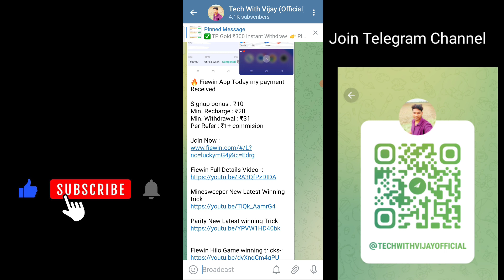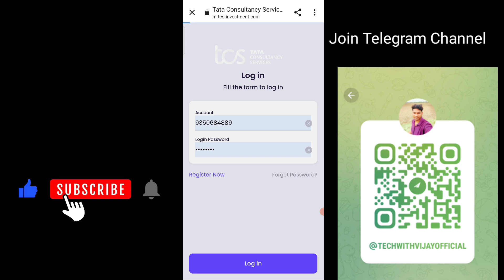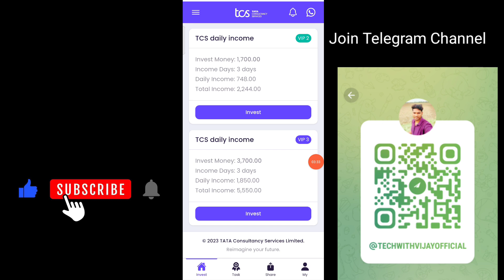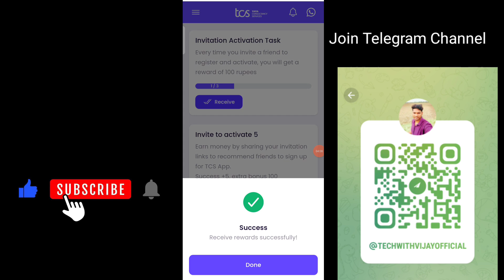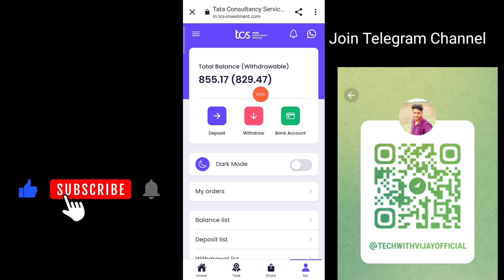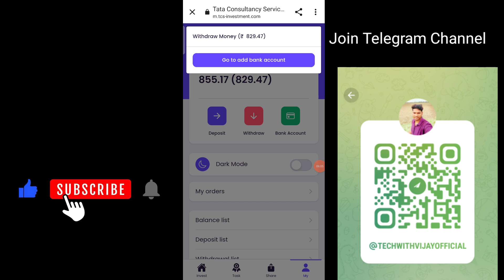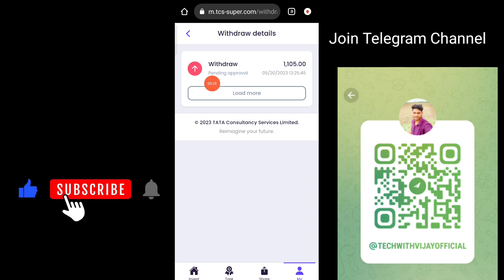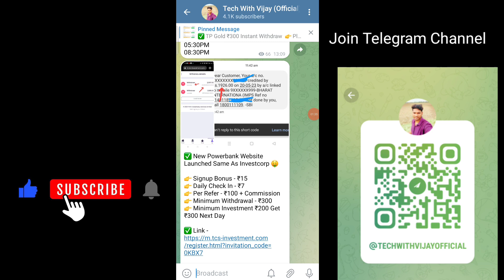TCS App withdrawal | TCS App payment proof | TCS App withdrawal Problem | TCS App real or fake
TCS App withdrawal | TCS App payment proof | TCS App kab tak chalega | TCS App full review | TCS

2022 earning app
 earning apps
2022 best power bank app

Disclamer -:
धन्यवाद 🙏🙏🙏